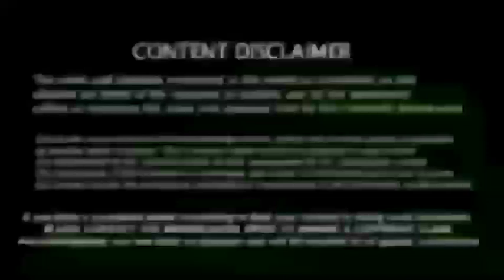Ipl 2022 Csk vs Srh Match : அங்க! ஒருமயிரும் சரியில்லை! Kane Williamson, பரபரப்பு பேட்டி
Ipl 2022 Csk vs Srh Match : அங்க! ஒருமயிறும்  சரியில்லை! Kane Williamson, பரபரப்பு பேட்டி